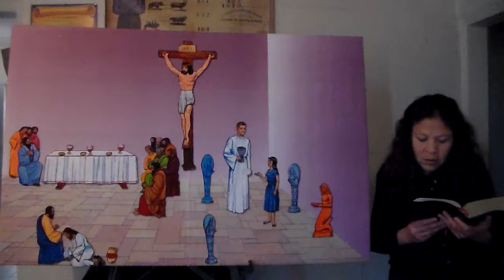The Eucharist 3